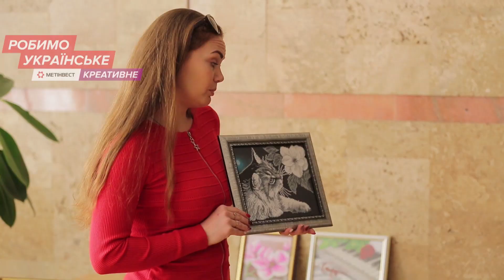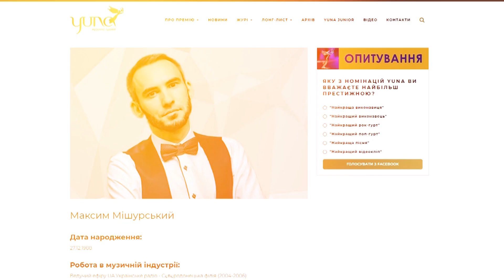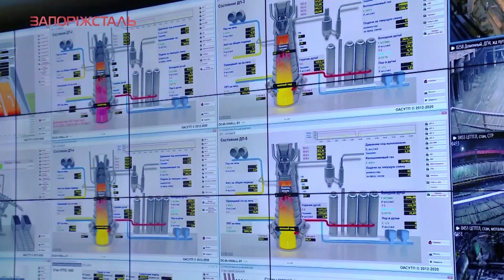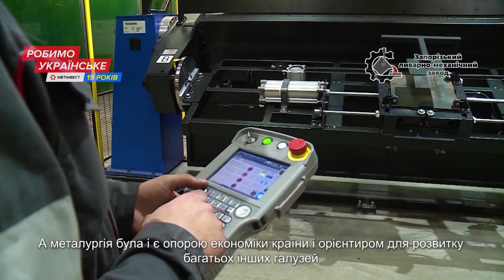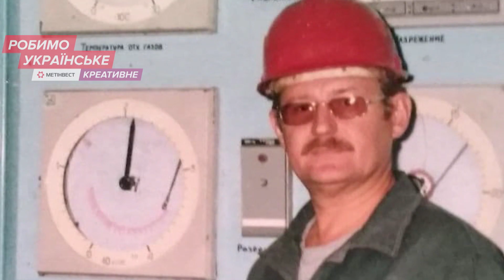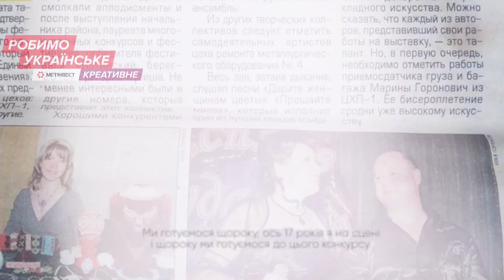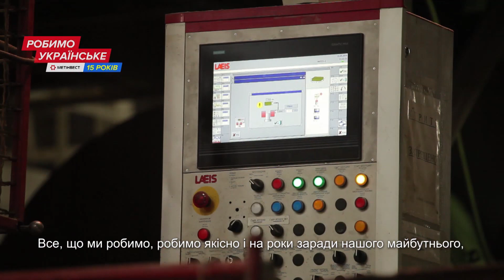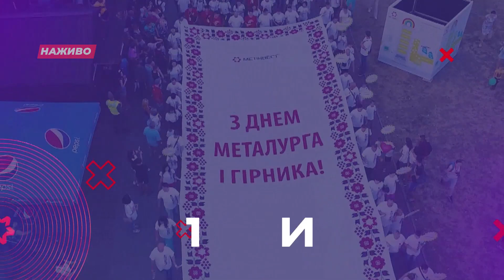STEEL TALENTS: ПОЛУФИНАЛ ПЕРВОГО ТУРА